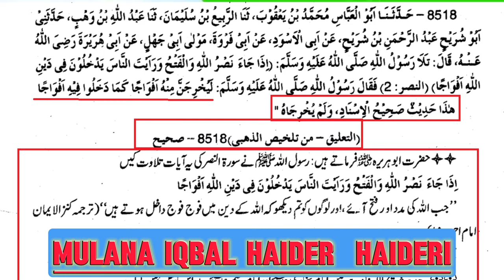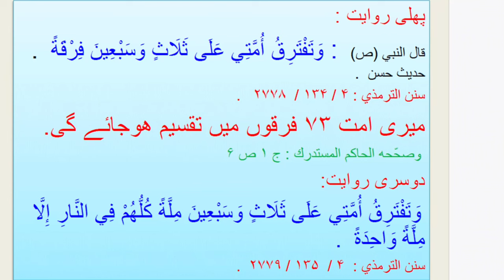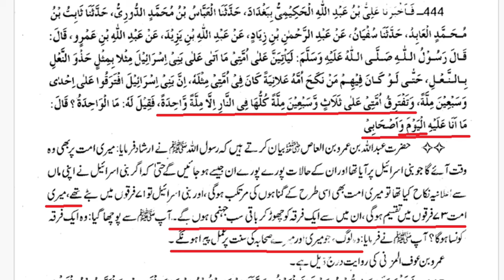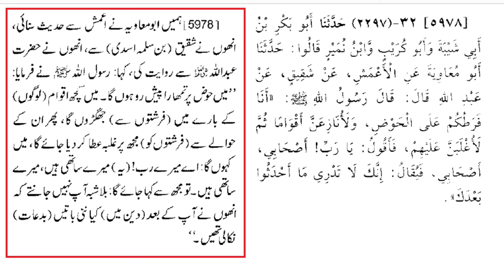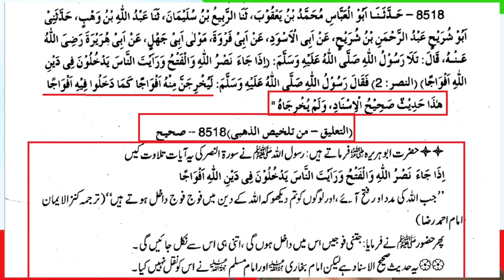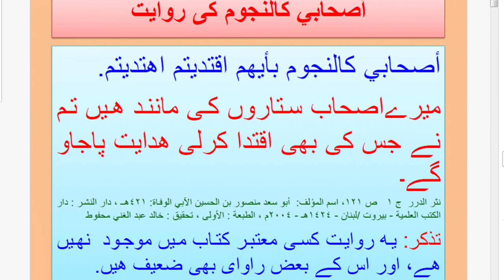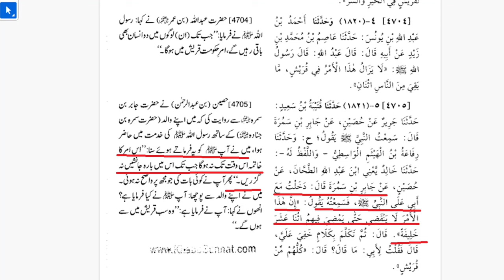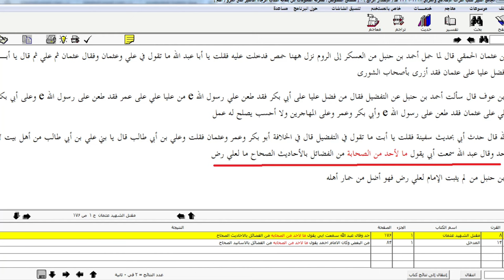kia hamara hi mazhab haq hai zamzam e ghadeer 2024 shia sonni saqifa murtad sahaba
همارا مذهب حق هے یا تمهارا ؟ دلائل مولانا اقبال حیدر حیدری
 kia hamara hi mazhab haq hai
zamzame ghadeer 2024
sonni mazhab
shia mazhab
shia sonni aqeeda
shia sonni mazhab
shia sonni books
sonni books
ghadeer books
ghadeer manqabat
jannati kon
73 firqo wali hadis
73 firko wali hadis
murtad sahaba
saqifa aur sahaba

trending
viral
viral video
trending2024
viral2024
viral video 2024